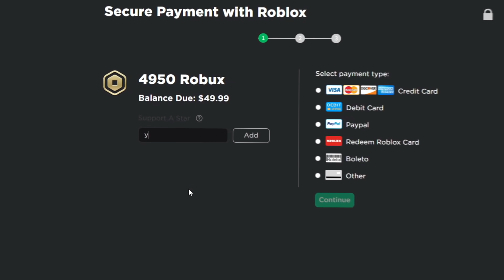NOVA ATUALIZAÇÃO das NOVAS SKINS ANTIGAS do PIGGY BOOK 1! (Skins Refeitas!) #2 😱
✨ Entre no meu Servidor do Discord para poder conversar comigo!